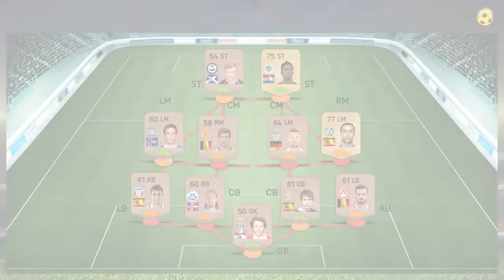Fifa UT mobile #1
Fifa series